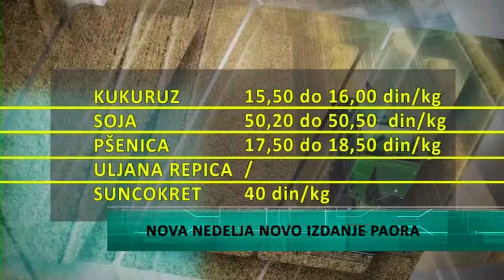Nova nedelja novo izdanje Paora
I ove nedelja sa vašim domaćinom emisije Paor Aleksandrom Krkobabićem upoznajte se sa novim gostima,pričama i temama vezenim za svet poljoprivrede.